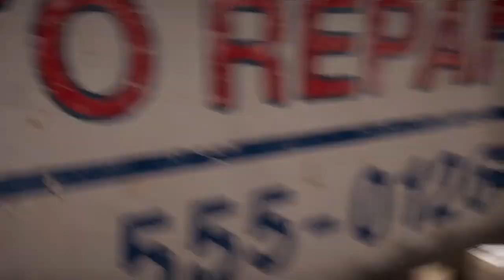FAR CRY 5 Walkthrough Gameplay Part 6 (PS4 Pro)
New FAR CRY 5 Walkthrough Gameplay Part 6

The game is set in the fictional Hope County, Montana, where a preacher named Joseph Seed has risen to prominence. Seed believes that he has been chosen by God to protect the people of Hope County from an "inevitable collapse" and has established a congregation called the Project at Eden's Gate. Ostensibly, this is to fulfill his mission of leading the people to salvation. in reality, Seed is a radical preacher and Eden's Gate is a militaristic doomsday cult. Under his rule, Eden's Gate has used both coercion and violence to forcibly convert the residents of Hope County, and intimidation to keep them from contacting the outside world for help.